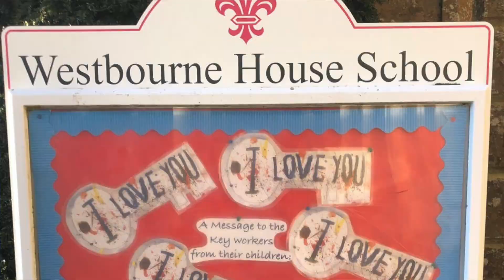Thank you to the NHS - Look to the Day - edited by Charlie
"Thank you to the NHS and key workers across the UK from Westbourne House School."

This film was made by Charlie in Year 8.  He said, "I missed the last two weeks of school because I was in isolation with a cough so I didn't get chance to sing with my choir at
 the end of term. The words of this song are really moving and I thought they might give hope to doctors, nurses and other key workers
everywhere, who are putting their lives on the line every day.

"I really enjoyed adding the lyrics and using some school photos to make this little film. It was good to have a project to work on and made me feel I was doing my little bit  - I hope it helps."